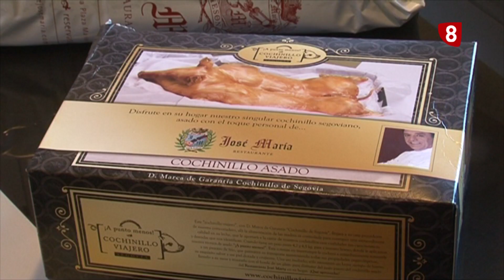Balance anual y Felicitación navideña del Resaurante José María